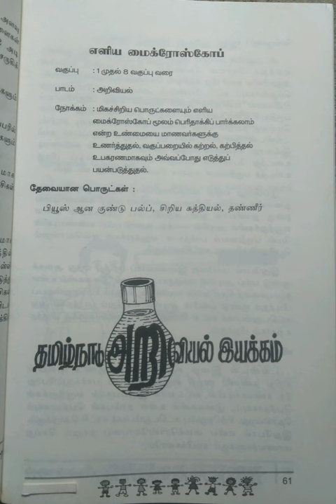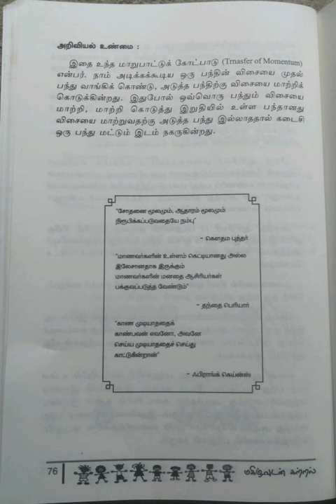மகிழ்வுடன் கற்றல்~Joyful Learning/பகுதி-3@Maheswari